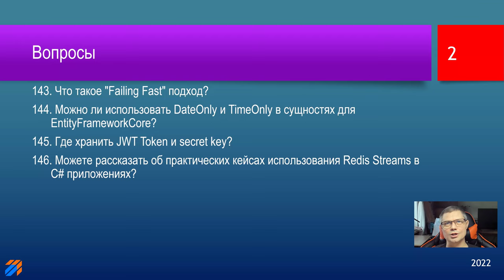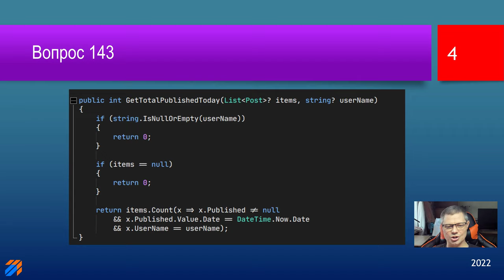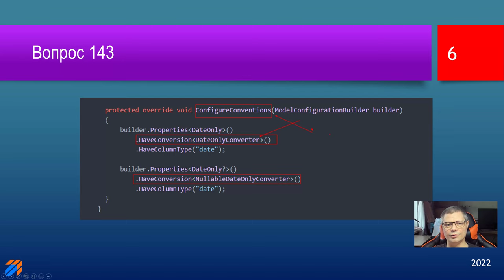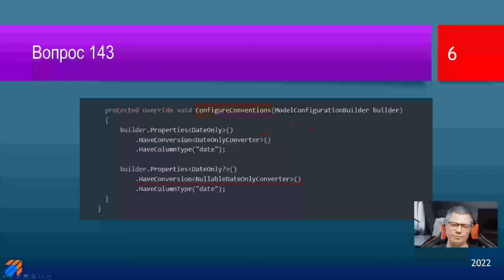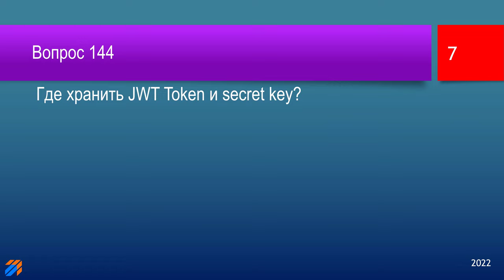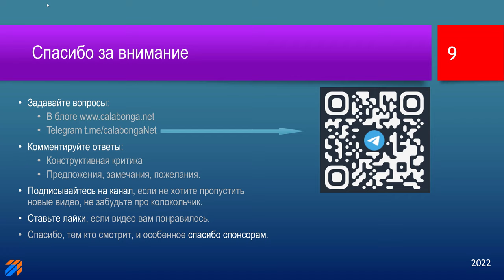FAQ 32 по программированию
В этом видео будут даны ответы на следующие вопросы:
00:00 | Заставка и вступление
00:42 | 143. Что такое "Failing Fast" подход?
02:49 | 144. Можно ли использовать DateOnly и TimeOnly в сущностях для EntityFrameworkCore?
04:01 | 145. Где хранить JWT Token и secret key?
08:45 | 146. Можете рассказать об практических кейсах использования Redis Streams в C# приложениях?